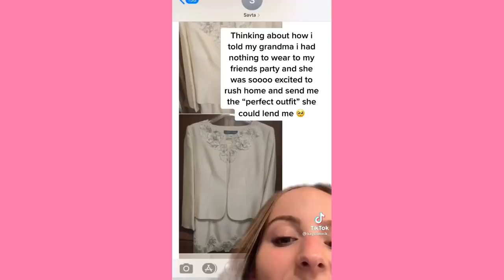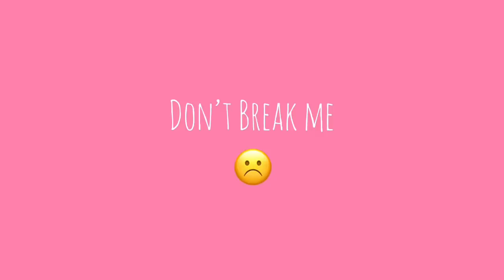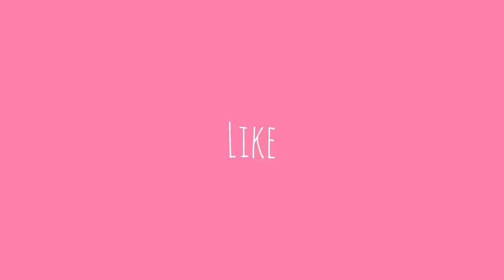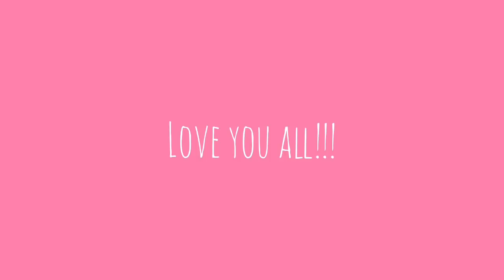Slipping to my fingers from ‘Mamma Mia!’ ~ Cute Tiktok Compilation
💛 cute tiktok 💛